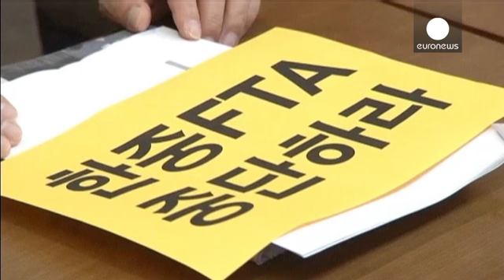Accordo di libero scambio fra Cina e Corea del Sud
Pace economica in Asia. O almeno così sembra. Cina e Corea del Sud hanno firmato un accordo di libero scambio che eliminerà le tariffe doganali sul 90% dei beni scambiati tra i due Paesi. Ai siglare la decisione due presidenti, il cinese Xi Jinpin e la sudcoreana Park Geun-hye.

Nel 2013 gli scambi tra i due Paesi sono stati di circa 183 miliardi di euro. Le esportazioni dalla Corea del Sud alla Cina sono di circa 117 miliardi, ovvero un quarto circa delle esportazioni totali del Paese.